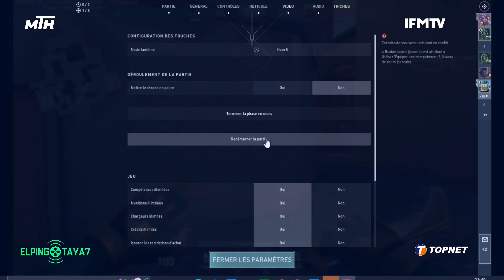منصة trovo تضرب بقوة: طرد جميع التونسيين بسبب الغش وكسب المال بطرق غير مشروعة